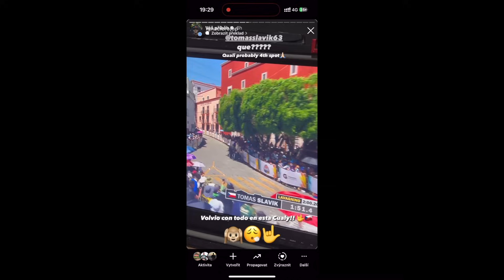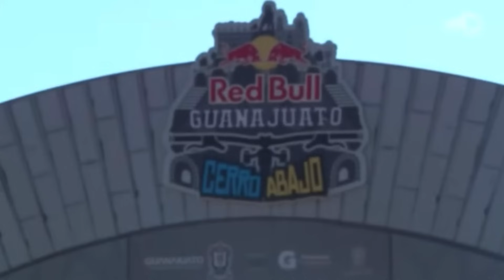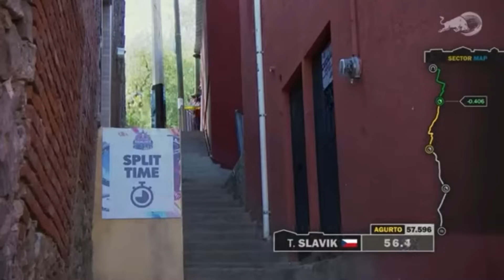Loni málem v bedně, letos na bedně! /Red Bull Guanajuato Cerro Abajo 2024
Další závod městské světové série Red Bull Cerro Abajo je historií! Loni jsem měl tady v Mexiku velkej pád a málem jsem neodešel z tratě - letos se karta otočila a nebylo to v bedně, ale na bedně! 3.místo je super výkon v extra těsným závodě, kdy mi na druhé místo scházelo 0,1 vteřiny a na vítězství něco okolo vteřiny. Obrovská radost po nepodařeným závodě v Chile a jedeme dál! Tento vlog je extra horká jehla, ale doufám, že Vás to bude i tak bavit. Mějte se parádně a mrkněte na moji mexickou jízdu!